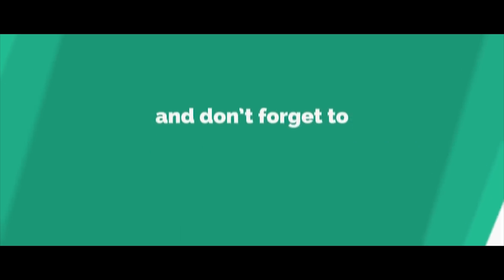जाहरवीर गोगा जी का भजन - Raju Dighalia | Jaharveer Goga Ji Bhajan - जाहरवीर के भजन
► Song: Peer Ki Chadi
► Singer: Raju Dighalia
► Recording Studio: Smart Digital ( 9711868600 / 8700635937 )
► Video, Concept & Direction By: Ishan Narrang
► Production Head: Ishan Narrang
► Producer: Rajender Narang ( Vicky Narang )
► Copyright: Supertone Digital